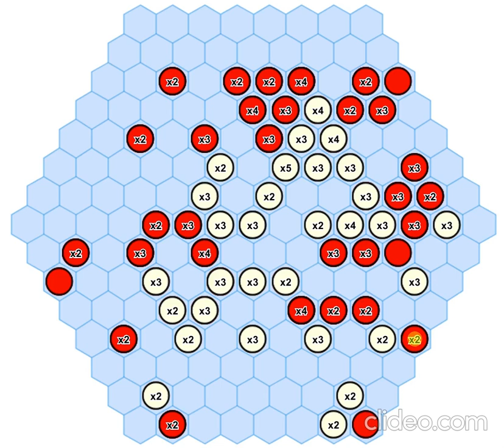How to defeat a giant in Tumbleweed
This was the tournament game between Alek (r) and Polina (w).

Red was hopelessly lost from the opening, and was close to resigning throughout the early middle game, with most of his stones surrounded by a massive central triangular White group. Although this giant was scary and powerful, Red was able to find weak points to exploit and gain territory on the corners while attacking. Although the center has the most points to offer, it is the hardest to defend.

Soundtrack "Beyond Space Photo" by Razors on the Benediction OST.